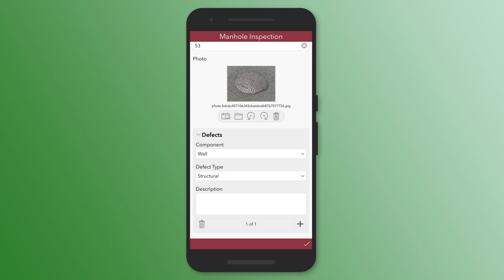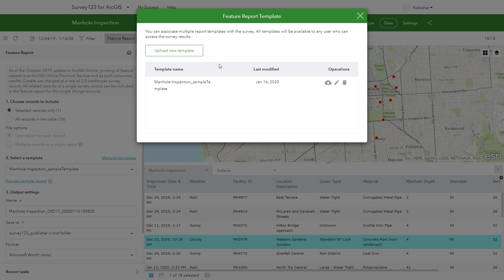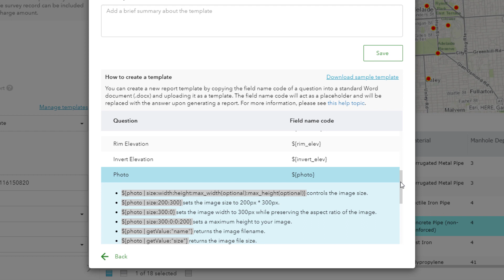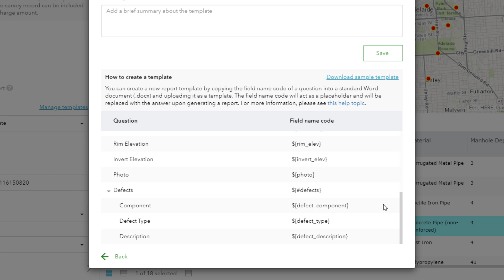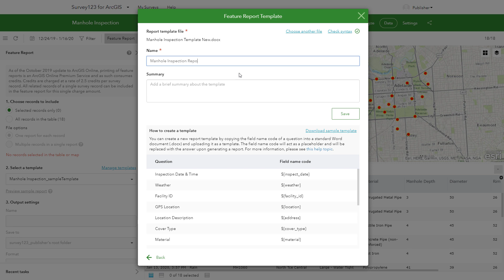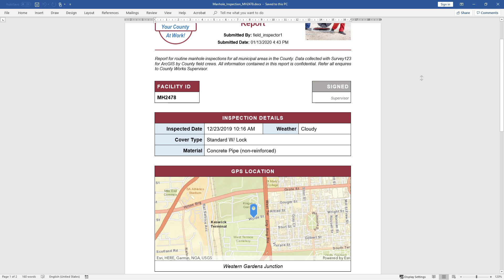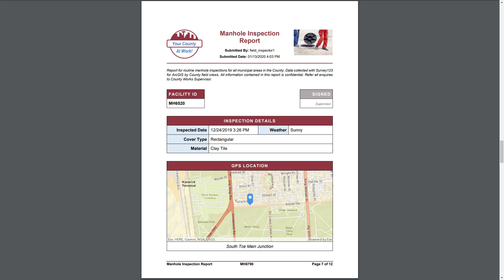ArcGIS Survey123: Create Feature Reports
This video shows how to create feature report templates and print reports for your survey results in Survey123. Printing of feature reports in Survey123 is an ArcGIS Online premium service.